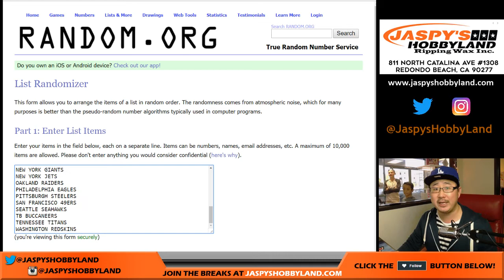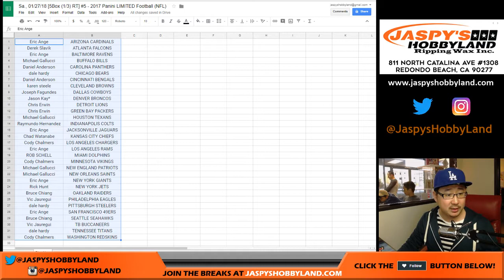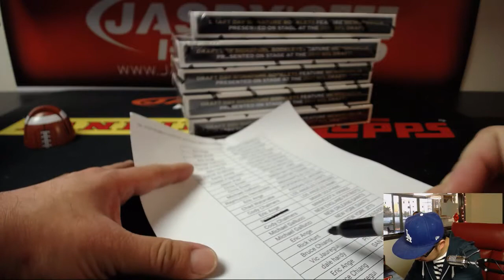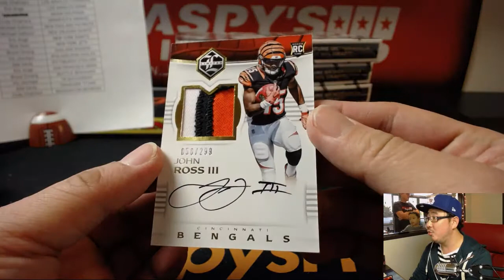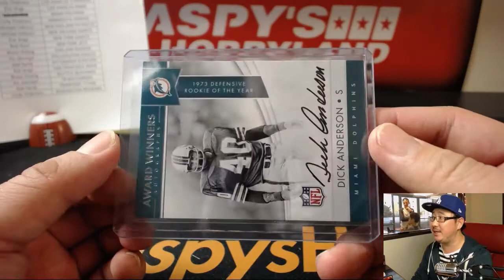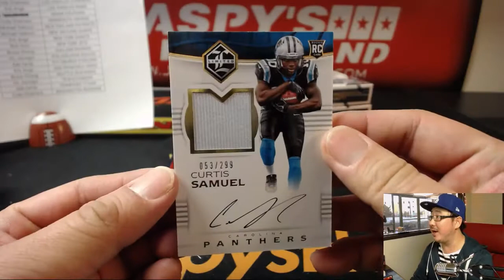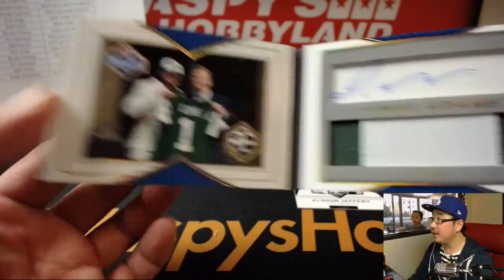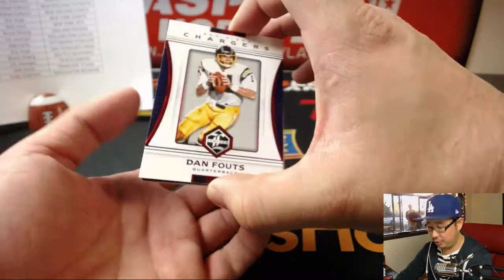Sa., 01/27/18 [5Box (1/3) RT] #5 - 2017 Panini LIMITED Football (NFL)